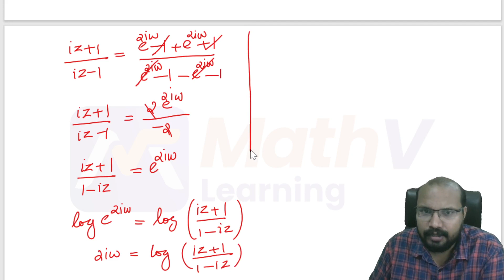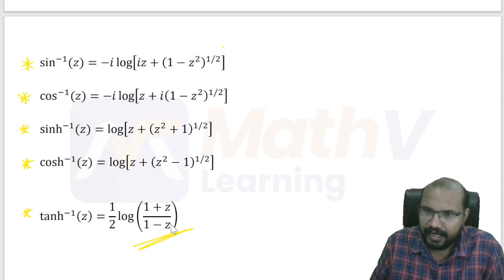Complex Analysis PYQ'S (Part 2) - Research Assistant-Kerala SET- Mathematics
Complex Analysis   PYQ'S (Part 2)
Research Assistant Exam
Kerala SET
Mathematics
Kerala PSC

Fee Payment Installment Options available